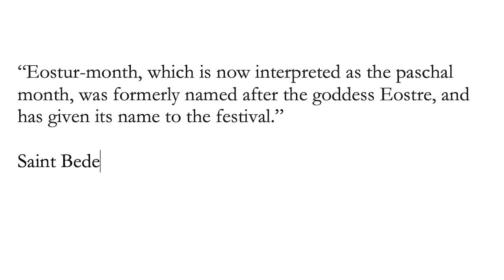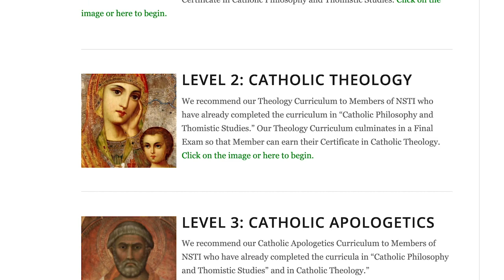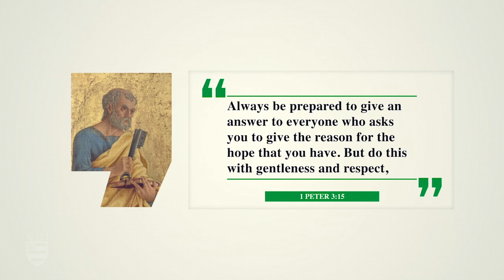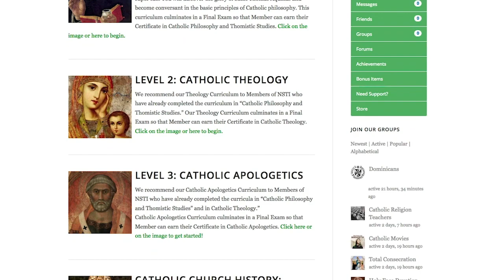Is Easter Pagan? Pagan Astarte or the Lord Jesus Christ? (#247 Dr Taylor Marshall)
Is Easter Pagan? Catholicism or the pagan goddess Astarte. Dr. Taylor Marshall explains the historical origin of the Christian feast of the Resurrection, how it was calculated, how it relates to the Spring Equinox and how it became named "Easter" as relates to the pagan goddess Astarte, which also means "rise" and "east" and "Dayspring" and "spring equinox."